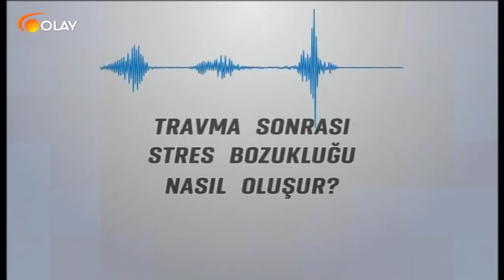Terapi Saati 14 05 2017